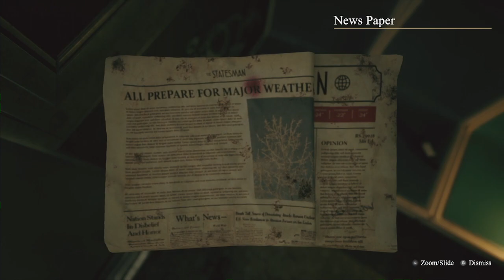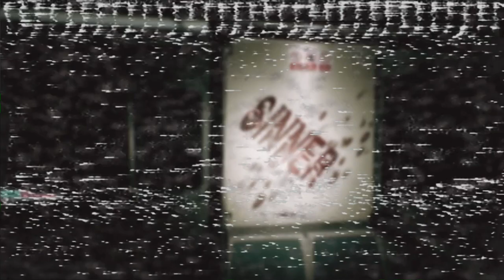[fearless] Last Stop - Please Stop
Game #10 from the 9th Annual [fearless] Marathon is evidence that riding the subway in real life can be a lot more fun than whatever the hell this is.